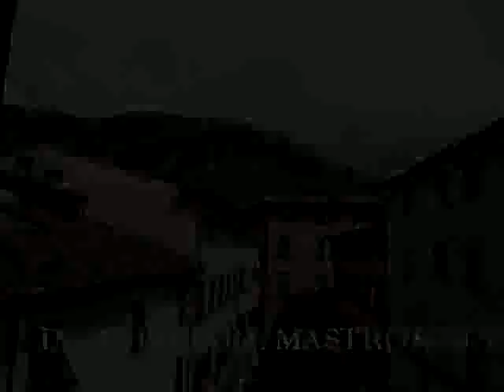1198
VENDESI APPARTAMENTO centro storico di Pescia vicino all'ospedale e a tutti i servizi composto da ampio soggiorno, 4 camere, cucina abitabile, ripostiglio, bagno e due stanze mansardate. Necessit� di alcuni lavori di ristrutturazione.

telefoni: 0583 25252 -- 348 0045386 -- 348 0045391
La "Immobiliare Mastromei" � diventata un punto di riferimento sia nella Lucchesia  (nelle zone di Altopascio, Porcari, Capannori, Lucca) che nella Valdinievole (nelle zone di Chiesina Uzzanese, Ponte Buggianese e in quelle vicine), per coloro che intendono comprare acquistare, vendere, affittare, permutare ecc. qualsiasi tipologia di immobile o attivit� commerciale.
Con l'esperienza acquisita in quindici anni di intenso lavoro e avvalendosi della dinamicit� e della seriet� dei nostri agenti e collaboratori, siamo in grado di seguirvi e consigliarvi, con correttezza e professionalit�, nel complesso mondo immobiliare. Per il proseguimento ed il miglioramento del nostro lavoro al vostro servizio, contiamo sulla nostra capacit� e sulla vostra fiducia.
Per chi Acquista:
Lo staff dell'Agenzia vi accompagner� in tutte le fasi di acquisto dell'immobile a voi pi� adatto, aiutandovi nella definizione delle vostre reali esigenze abitative e seguendovi nella scelta della soluzione pi� consona al vostro stile di vita.
Per chi vende o affitta:
Stima, valutazione e quotazione immobiliare  sono elementi fondamentali che precedono necessariamente la fase di ingresso sul mercato di un immobile. E'infatti molto importante conoscere il mercato nel quale ci si vuole inserire per poter ottenere i migliori risultati nel minor tempo possibile.
Provvederemo per voi all'analisi completa del  mercato e dei suoi sviluppi, il vostro immobile sar� valutato secondo parametri tecnici efficaci per il migliore inserimento sul mercato della vostra propriet�.
Siamo presenti con la nostra pubblicit� sui maggiori portali immobiliari e sui principali giornali immobiliari della zona, per assicurare al vostro immobile la maggiore visibilit� possibile.
Se devi vendere, comprare, affittare o permutare il tuo immobile devi venire da NOI!